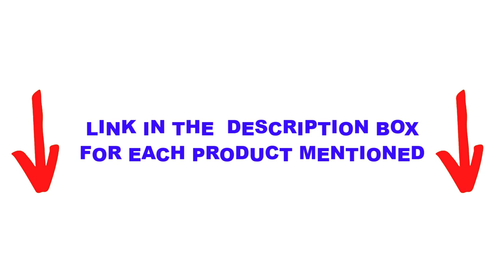Top 5 Best Canister Vacuums 🏆 Top 5 Items Tested & Reviewed✅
In this video we are short listed the Best Canister Vacuums  on the market. We made this list based on our personal opinion. Check Links in below to pick the Best Canister Vacuums :

5.  ProTeam Backpack Vacuum  ✅
4.   Oreck Compact Canister Vacuum Cleaner ✅
3. Miele Complete C3 ✅
2. Bissel Bagless Hardfloor Expert  ✅
1. Ovente Bagless Canister Vacuum ✅